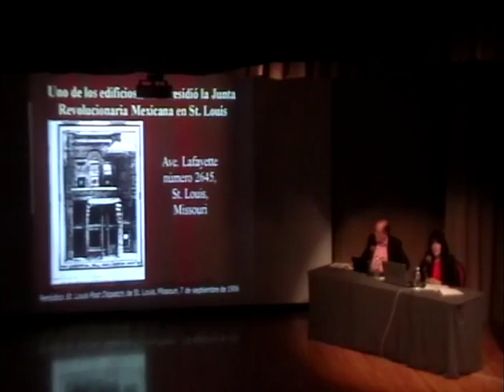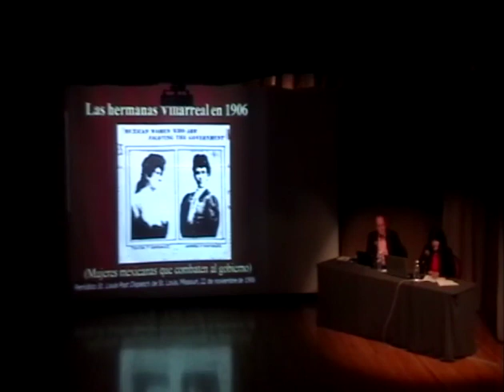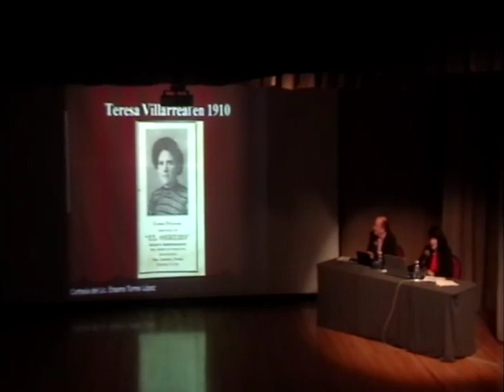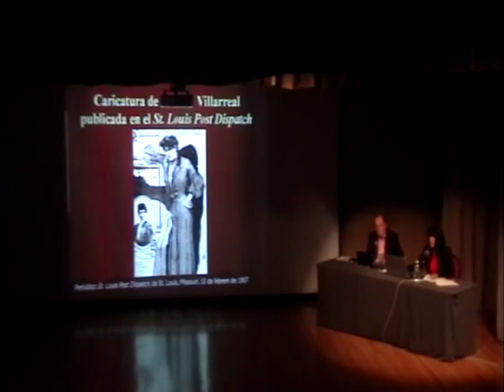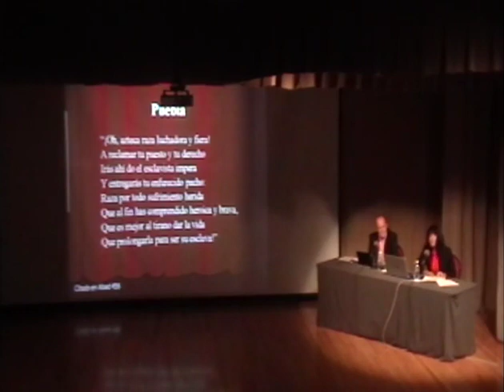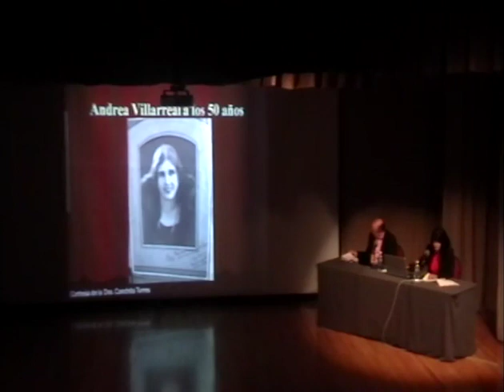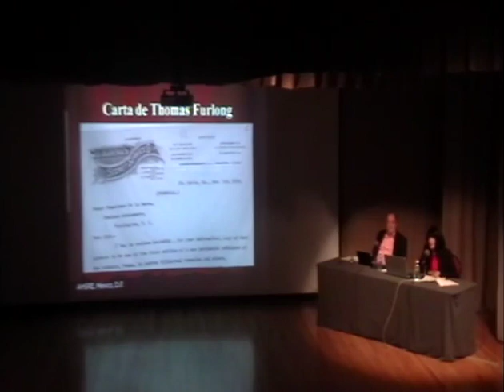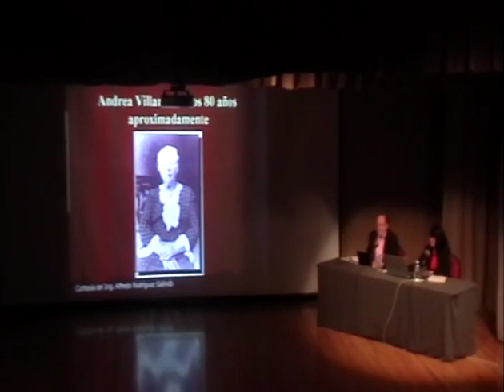Armadas de patriotismo : mujeres revolucionarias en Nuevo León.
pm1209 v1 Armadas de patriotismo : mujeres revolucionarias en Nuevo León Conferencia Griselda Zárate y Héctor
Jaime Treviño Villarreal 9 de marzo del
2010 85 min. MHM /
BNS